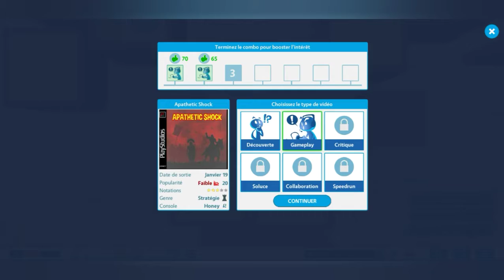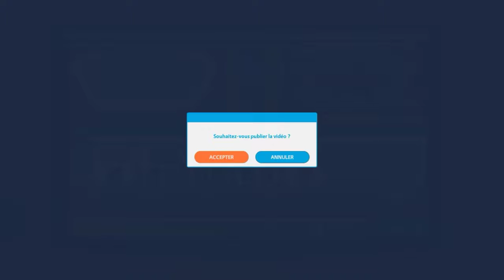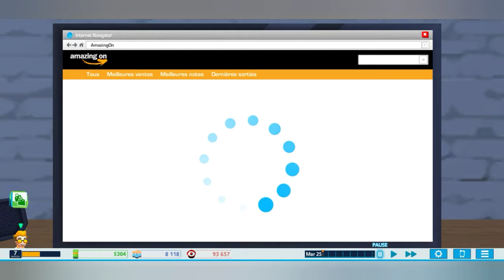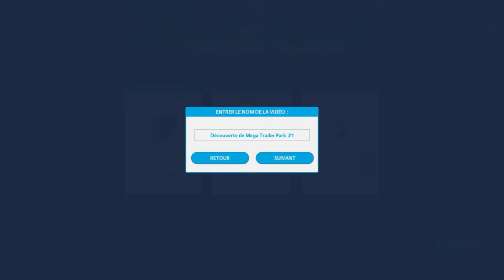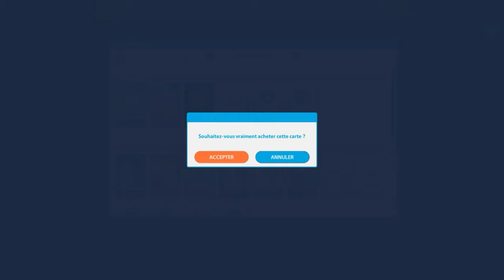YOUTUBER'S LIFE : ÉPISODE 6 - 10 000 ABONNÉS ET 100 000 VUES !